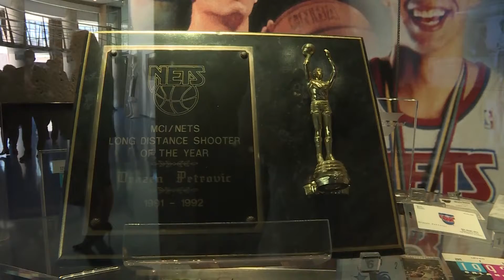Посета на Музејот „Дражен Петровиќ“ во Загреб